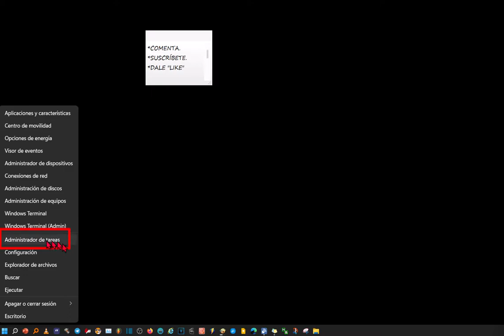Ver la velocidad que tiene mi RAM en Windows Pc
Cómo saber la velocidad de mi RAM en Windows 11 de Microsoft.
Videotutorial sobre cómo saber la velocidad (o frecuencia) de la  RAM en dispositivos con Windows 11.
Pulsación prolongada en el menú de inicio o clic botón derecho del ratón.
Clic derecho o pulsación corta sobre Administrador de tareas.
Pulsa en la pestaña rendimiento.
Pulsa sobre memoria.
Ya puedes ver la cantidad que tienes disponible, así como su frecuencia, también llamada velocidad de ram en tu pc con Windows 11.

Espero que te haya gustado y haberme ganado un like, en cualquier caso, Gracias por la visita.